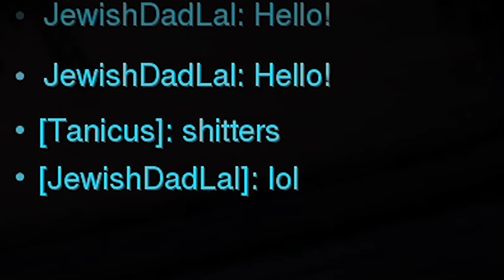The People of Overwatch Season 14 (Part 1)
►A new year, a new Overwatch Season. Here we go boys.